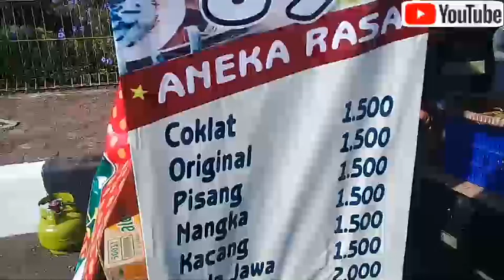Serabi khas solo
video kali ini tentang serabi khas solo. semoga bermanfaatya kawan.aamiin